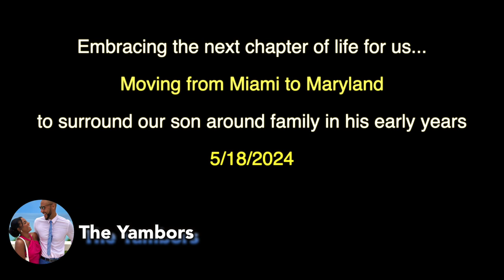God's Plan is BIGGER THAN YOUR PLAN! (Our BIG move for our son)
In this inspiring video, we share a significant chapter in our family's journey. Discover how we embraced God's plan, which is always bigger and better than our own. This move is a testament to our faith and love for our son, and we hope it inspires you to trust in a higher plan for your own life.

Proverbs 3:5-6 - "Trust in the Lord with all your heart and lean not on your own understanding; in all your ways submit to him, and he will make your paths straight."
👪 Our Story:
We made a big move for our son, guided by faith and the belief that God's plan is always greater. This decision has not only brought us closer as a family but also strengthened our marriage. We're passionate about sharing tips for lasting love, as we believe a strong, faith-based relationship is key to overcoming challenges.